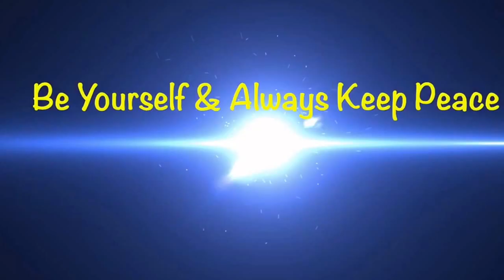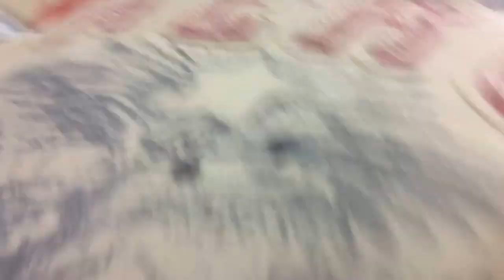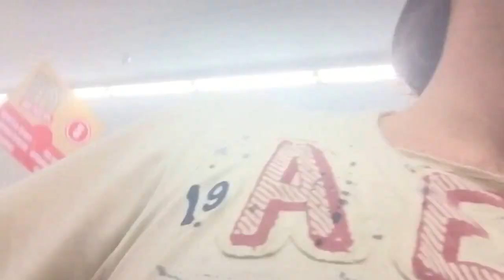Out Grocery Shopping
I will post a daily vlog on my channel

So, Czarians here's a little grocery shopping experience for you to watch there's gonna be a grocery shopping vlog every month that's one thing I never mentioned or brought up to you guys, hope you guys enjoyed seeing this piece of my personal life where I'm with family out grocery shopping if you liked this leave a like and subscribe to the channel for more vlogs like this every 19th of the month

My upload schedule is gonna start being at 9:00 am GMT time